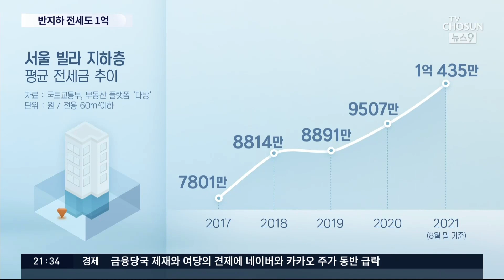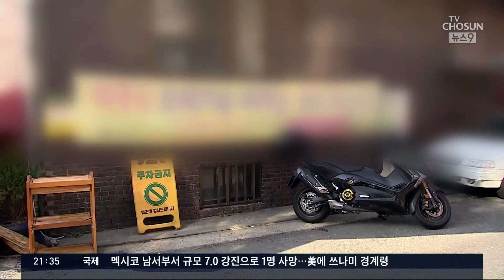영화 '기생충'의 지하층 전셋값도 평균 1억…4억 넘은 곳도 [뉴스 9]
서울의 빌라 지하층 전셋값이 평균 1억 원을 돌파한 것으로 조사됐습니다. 전용 60제곱미터, 25평형 빌라 반지하 전세값이 4억 원인 곳도 있습니다. 다른 곳이 다 오르는데 지하라고 예외일 수는 없겠습니다만 이 정도면 서민들의 삶은 정말 어떻게 되는 겁니까?